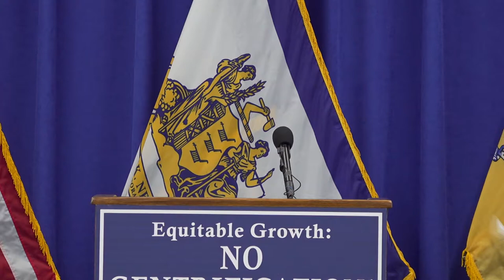Equitable Growth Advisory Commission Announcement